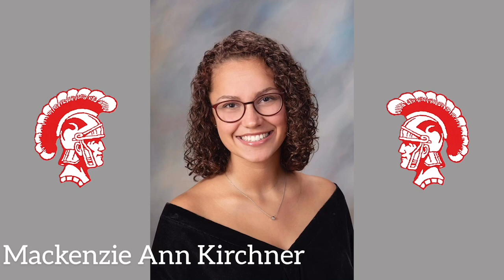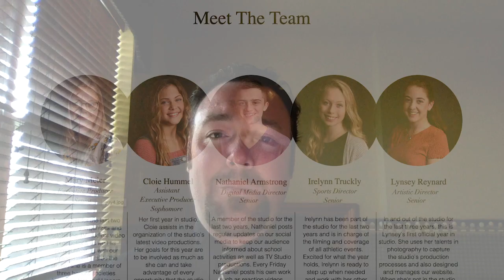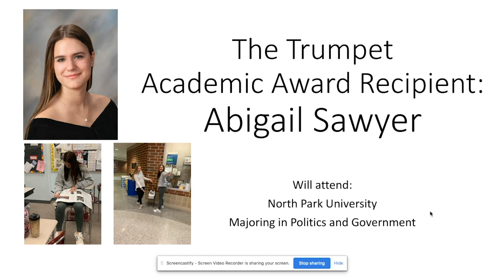Academic Awards Ceremony 2020 | Parkland High School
Recognizing the talent and dedication of the Class of 2020.